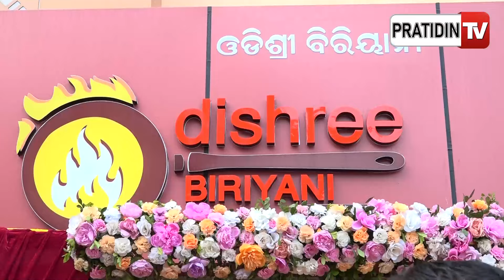ବିରିଆନୀ ଖାଇବାକୁ ପହଞ୍ଚିଲେ ମହମ୍ମଦ ମୋକିମ୍, କହିଲେ ଟେଷ୍ଟ ବେଷ୍ଟ ହେଲେ ବଢ଼ିଆ ଚାଲିବ। Odishree biriyani, Bbsr.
ବିରିଆନୀ ଖାଇବାକୁ ପହଞ୍ଚିଲେ ମହମ୍ମଦ ମୋକିମ୍, କହିଲେ ଟେଷ୍ଟ ବେଷ୍ଟ ହେଲେ ବଢ଼ିଆ ଚାଲିବ। Odishree biriyani, Bhubaneswar.